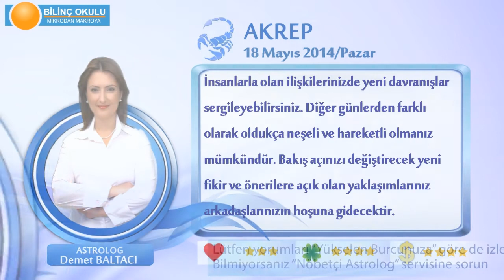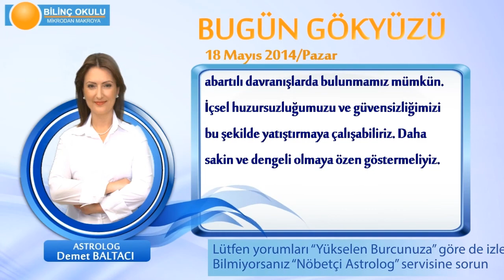AKREP Burcu, GÜNLÜK Astroloji Yorumu,18 MAYIS 2014, Astrolog DEMET BALTACI Bilinç Okulu